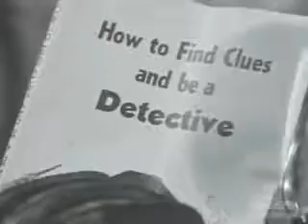DURANGO KID PHANTOM VALLEY Leg part 3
Charles Starrett nasceu na cidade de Athol, Massachusetts em 28 de março de 1903 (ou 1904, segundo algumas fontes). Estreou no cinema em 1926 ao fazer uma ponta em O Campeonato  do Amor (The Quarterback), quando era estudante no Dartmouth   College, universidade de Hanôver, New Hampshire, onde jogava no time de futebol americano. Após formar-se em filosofia, trabalhou     com vários grupos teatrais em Nova Iorque e participou de mais   dois filmes, até ser levado para Hollywood, onde estrelou o drama  Da-maged Love em 1931.Até 1935, Starrett trabalhou em vinte e   no
ve filmes, em estúdios do Poverty Row (Chesterfield,  Monogram, Beacon) ou não (Paramount, MGM, Fox),    contracenando    com atores importantes, como Fredric March,       John Wayne,   Boris Karloff, Randolph Scott, Irene Dunne e muitos outros. Nesse ano, assinou com a Columbia Pictures, tendo ficado ali até o fim    de
 sua carreira, dezessete anos depois. Com isso, Starrett detém o recorde de ser o ator que mais fez filmes por um mesmo estúdio: foi coadjuvante em dezessete fitas de gêneros variados e astro
em cento e trinta e quatro faroestes e quatorze de outros gêneros. O primeiro faroeste foi O Galante Defensor (The Gallant   Defender, 1935), seguido de dezenas de outros. Entre 1937 e 1941, ele teve a companhia dos Sons of the Pioneers (Roy Rogers chegou a      apa-recer em um deles, antes de se dedicar à sua própria série na    Re-public Pictures). Também participaram em muitas dessas   produ-ções a atriz Iris Meredith   (que fez vinte filmes) e     os    sidekicks (companheiro, parceiro ou ajudante, no Brasil)      George   "Gabby" Hayes (em apenas um filme, de 1933), Cliff Edwards, Dub Taylor e Arthur Hunnicut.Entre 1937 e 1952, com exceção de 1943, Starrett sempre esteve entre os dez cowboys mais   populares do   cinema. Em 1945, apesar de bem cuidados e com boa   dose de ação,     os faroestes do ator pediam novas idéias. Foi quando o produtor Jack Fier lembrou-se do personagem que Starrett personificara     cinco anos antes no filme O Cavaleiro de     Durango    (The Durango Kid, 1940) e que ficara esquecido, apesar do sucesso que ele obtivera. Nasceu assim a série onde o ator faria todos seus filmes  seguin-tes, antes de abandonar as telas, em 1952.

Ao lado de sua primeira e única esposa, Mary McKinnon,     com quem se casara em 1927 e com quem teve um casal de gêmeos, Starrett passou os anos seguintes em viagens. Problemas     de saúde variados levaram à sua morte, em 23 de março de   1986.